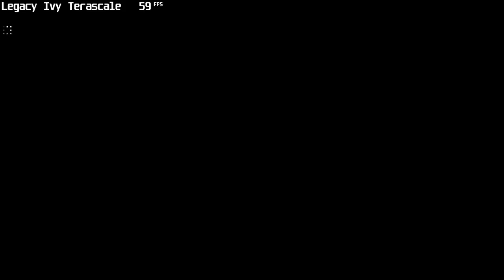Izzy's RX-8 - 10 destroyed 4 spiks strips - Need for Speed Most Wanted